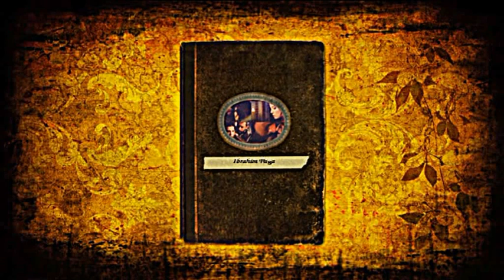Hatice Sultan İbrahim Paşa Aşk hikayesi